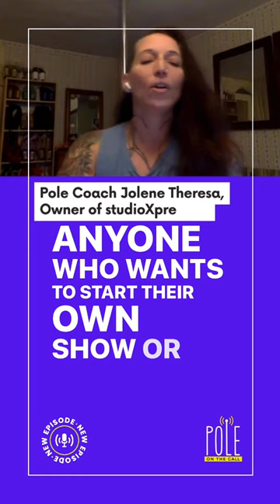Pole & Aerial Shows Advice: Safety First, Entertainment Second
We learned so much from pole entrepreneur @JoleneTheresa  in our new podcast episode out now!

Jolene is a pole coach and owner of @studioxpresents which puts on live pole & aerial shows, as well as offering on-demand virtual content for pole dancers and instructors!

In this clip, Jolene gives us advice for putting on live shows: Safety first, entertainment second!

Get all the links to listen to or watch this new interview at poleonthecall.com